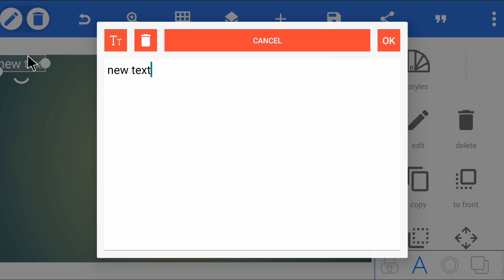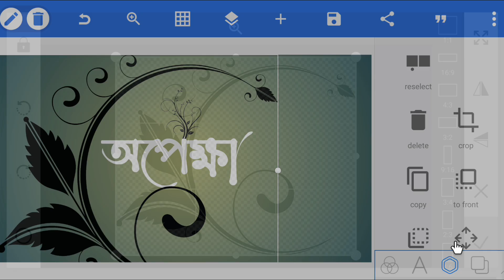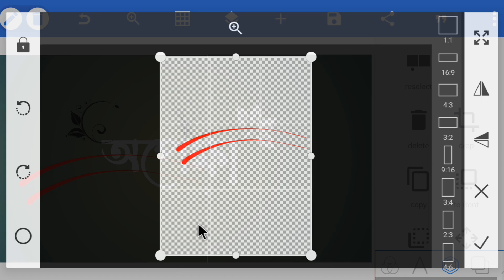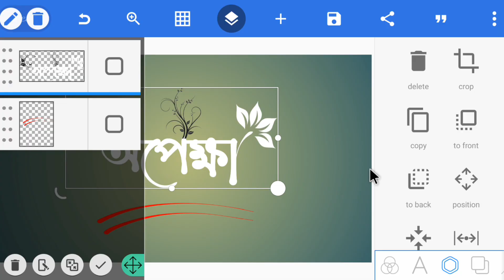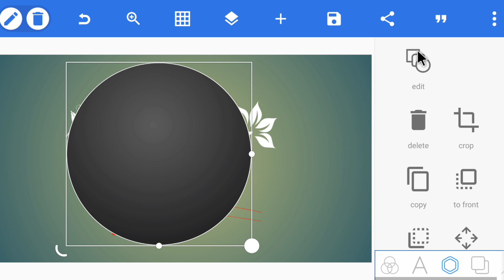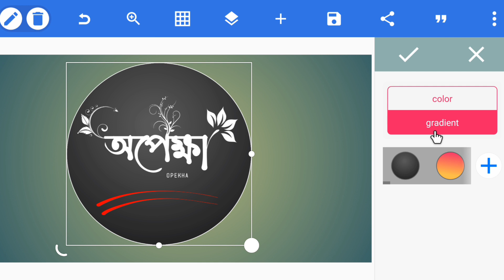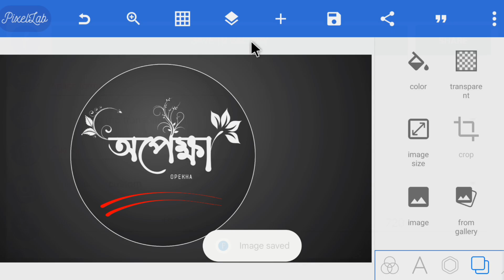Bengali stylish name design | Bengali styles name editing | Pixellab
In this bengali stylish name design tutorial I will explain how to make beautiful name design with pixellab a beautiful way. You can learn how to make professional logo design with pixellab. You can also learn how to make bengali styles name design by watching this pixellab logo design tutorial video. From this pixellab  logo design tutorial video you can see how to design a logo with pixellab step by step. If you want to be a professional graphics designer then this 3d logo design tutorial is for you. By watching this video you can make nature logo design. All process of logo design has described in bengali language. You can get new ideas of logo designing from this video.
This video is very helpful for beginners who want to learn Stylish name editing. This logo design tutorial is easy to understand.